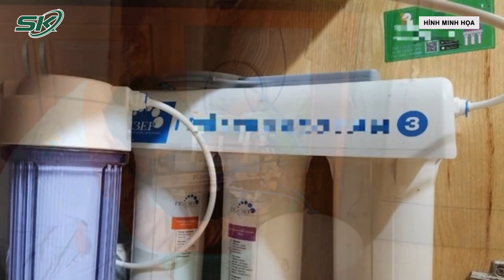Cảnh Giác Chiêu Lừa Thay Lõi Máy Lọc Nước, "1 Phút Vặt Cả Triệu Đồng" | SKĐS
SKĐS | Thời gian gần đây đã có không ít người liên tiếp nhận được không ít những cuộc gọi bảo dưỡng, kiểm tra máy lọc nước. Thế nhưng, thực tế đằng sau những cuộc gọi giả danh là nhân viên của các công ty máy lọc nước này là là một thủ đoạn lừa đảo vô cùng tinh vi "1 phút vặt cả triệu đồng".

Mời quý vị và các bạn xem thêm: Sau Vụ Máy Bay Rơi Ở Quảng Ninh, Hàng Xóm Tiếc Thương Đôi Vợ Chồng Giàu Có Và Tốt Bụng